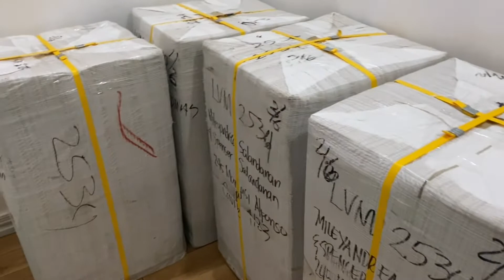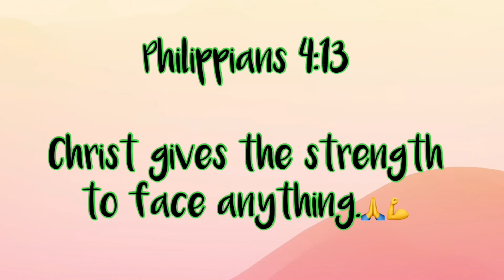UNBOXING BALIKBAYAN BOXE FROM KUWAIT| OFW LIFE STORY| FIRS TIMER OFW TIPS| Andrea Salandanan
Hello Jangster! My channel is about my lifestyle,family bond, tutorials, beauty, skincare, foods, travel vlogs, product reviews and some tipid tips.

This video is about life story of being an OFW and sharing our some tips to the first timer ofw in abroad and hoping you can learn something from us and this vidoe also about unboxing our Balikbayan box from kuwait ❤️💛💚🧡💙inside the balikbayan box were our belongings left in kuwait
No chocolate at all hehehe..🤣😂

If your still reading this,
Jesus always loves  you ❤️

If you are new here, please don’t forget to subscribe, share my videos,and if you like this video please give me thumbs up👍 much appreciated😍Thank you and God bless you more.🙏

Follow me⬇️

FB Page/ FB: Andrea R. Salandanan